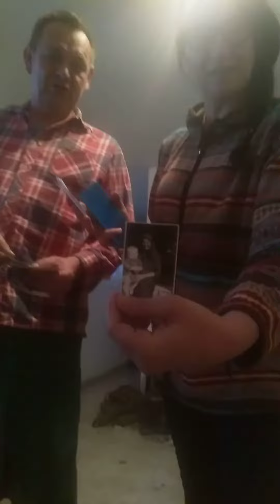Носталгија и гледање старих фотографија